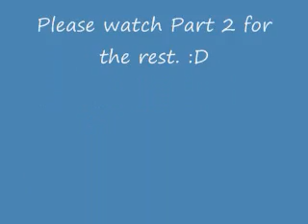Mineral Pigments Part 1: Mica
Originally this video was going to go over all the colorants, but it ran over the 10 minutes. Part 1 is primarily about micas. Part 2 goes over iron oxides and cosmetic grade dyes.

Mica is a mineral that is opalescent, sparkling or completely matte in appearance. Mica comes in a vast array of colors.

You can purchase cosmetic grade mica from a variety of sellers, my favorites are;

Please see my video on where to start for more info on suppliers and references. :)